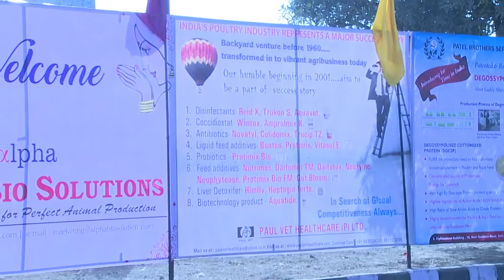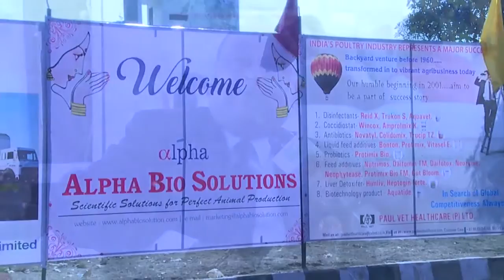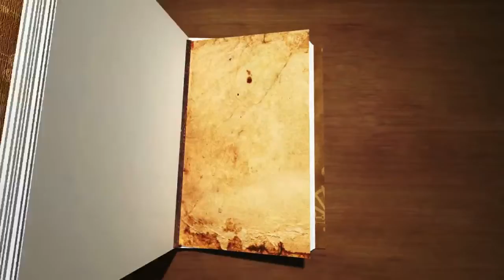Feed Expo 2017 Karnal On Green TV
FEED TECH EXPO 2017 is organized along with a one day conference on "Innovations In Sustainable Feed Industry", armed with a vision of giving valuable services to feed industry.